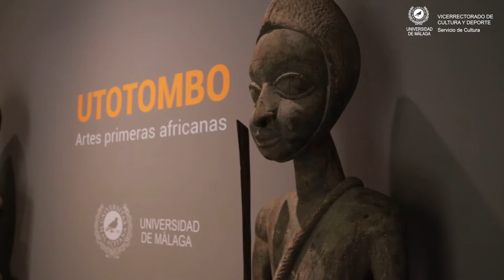UTOTOMBO. Artes primeras africanas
Esta exposición, organizada por el Vicerrectorado de Cultura y Deporte de la Universidad de Málaga, presenta un recorrido inmersivo por las primeras artes africanas que, desde hace decenios, han fascinado al mundo occidental.

Se trata de un arte antes de la invención del arte, un arte intercesor y apotropaico, ligado a rituales, a los antepasados o a conectar con el otro mundo, un arte creado no para ser contemplado, sino para actuar. Sin embargo, su estatuaria, máscaras y terracotas dan cabida, también, a intensas experiencias estéticas.

Exposición comisariada por: Salvador Haro González.

Lugar: Sala de exposiciones del Rectorado de la Universidad de Málaga. Av. Cervantes, 2.

Horarios de visita al público: Lunes a Sábado de 10.00 a 14.00 h. y de 17.00 h. a 21.00 h. (Cerrado domingos y festivos)

Visitas guiadas gratuitas (sin inscripción previa): lunes y miércoles de 18 a 19 horas. Punto de encuentro: Sala de exposiciones del Rectorado.

Entrada gratuita.